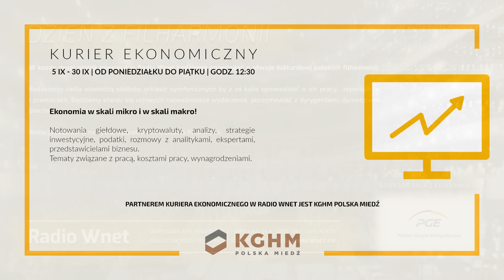Gen. Kowalski: Rosji brakuje żywej siły. Nie są w stanie walczyć na tak rozciągniętym froncie